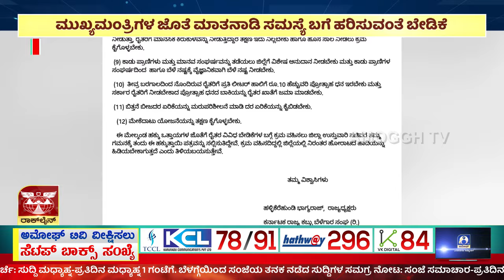ಅಮೋಘ್ ನ್ಯೂಸ್ | Amoggh News I 8pm |24-06-2024